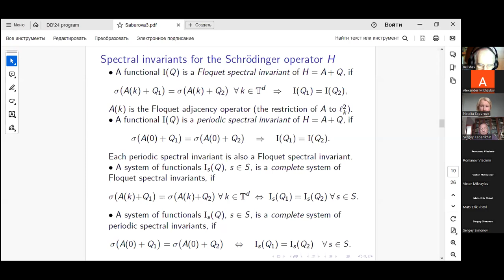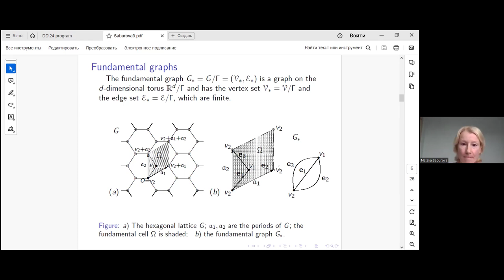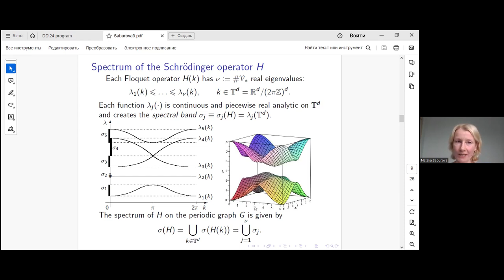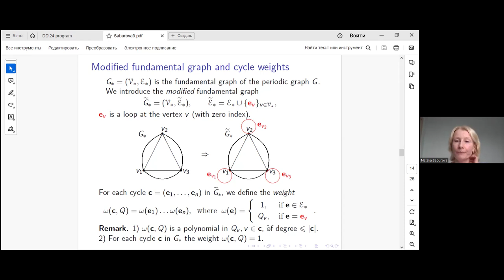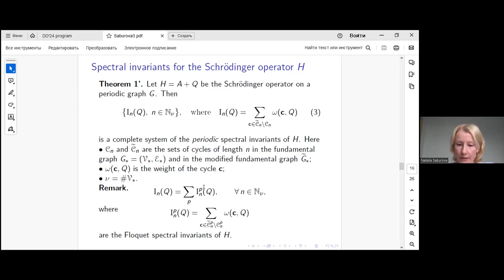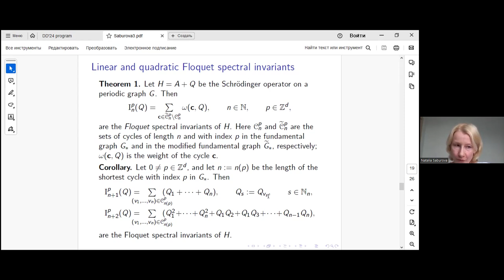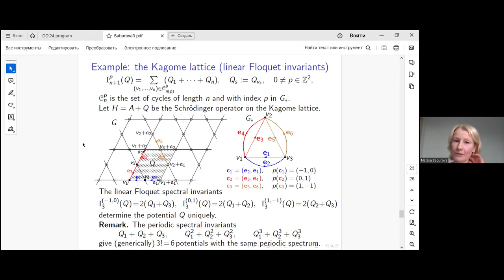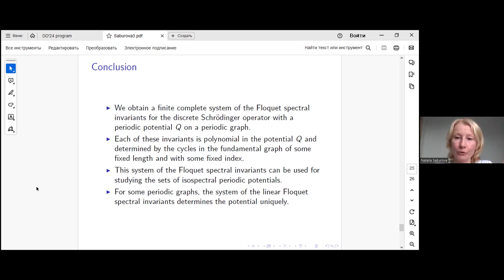Natalia Saburova | Spectral invariants for Schrödinger operators on periodic discrete graphs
Days on Diffraction 2024. Mini-symposium “Inverse Problems”. Monday, 10 June, 2024
Natalia Yu. Saburova (Northern (Arctic) Federal Universit)
Spectral invariants for Schrödinger operators on periodic discrete graphs

We consider Schrodinger operators with real periodic potentials on periodic discrete graphs. Their spectrum consists of a finite number of bands. We construct a complete system of the Floquet spectral invariants. These spectral invariants are polynomials with respect to the potential and are obtained as coefficients of the Fourier series for the traces of the fiber Schr¨odinger operators on quotient graphs. We apply these invariants to determine isospectral potentials for some periodic graphs